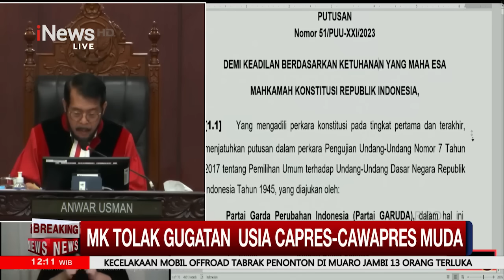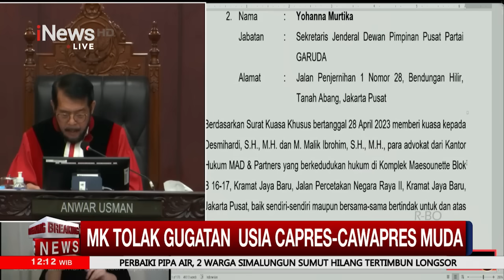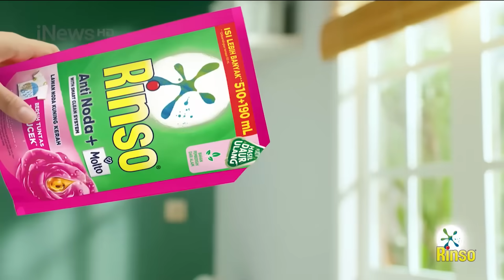Tok! MK Tolak Gugatan PSI soal Batas Usia Capres-Cawapres 35 Tahun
Mahkamah Konstitusi (MK) menolak uji materi terhadap UU Nomor 7 Tahun 2017 tentang Pemilihan Umum terkait batas usia capres-cawapres yang diajukan PSI. Usia minimal 40 tahun tetap menjadi syarat bagi capres dan cawapres. CIL